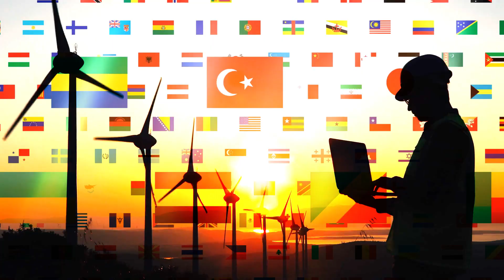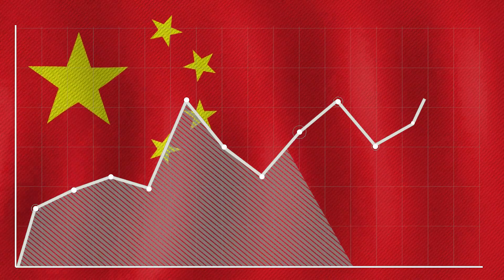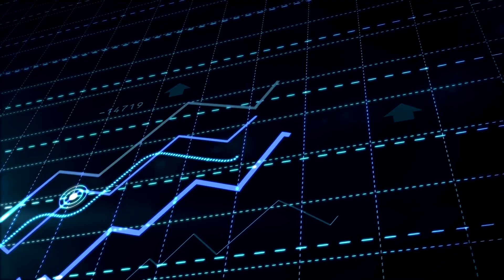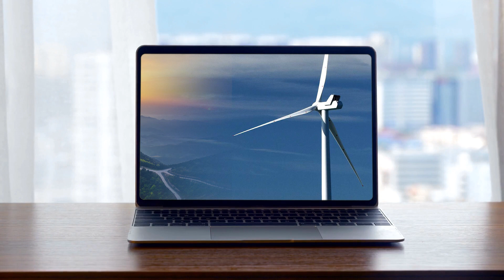The Largest Wind Turbine in The World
"Catch the astonishing moment when China's gigantic offshore wind turbine (MySE-16-260) powers up, setting new records in renewable energy. Witness the future of sustainable electricity generation in action!"

☑️☑️☑️Follow US ☑️☑️☑️